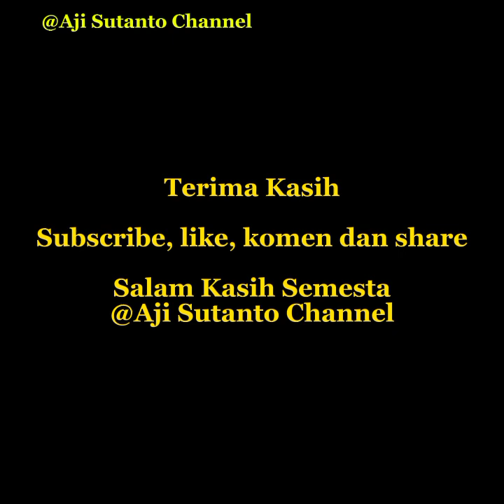🔴 ...‼️RENDANG BABI, BABI MUALAF MASUK RENDANG, RENDANG BERAGAMA...!rendang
news
rendang babi
rendang babi
babi beragama
rendang beragama
agama babi
polemik babi rendang
babi masuk rendang
rendang kemasukan babi
babi guling
pro kontra rendang babi
babik lezat
masakan padang
masakan babi
masakan nusantara
resto babi
babi gurih
nasi Padang babi
resto non halal
kuliner babi
kuliner masakan babi
babi enak
babi mualaf
rendang beragama
agama rendang

...! RENDANG BABI, BABI MUALAF MASUK RENDANG, BABI BERAGAMA...!

Makanan pada dasarnya adalah netral adanya.
Lalu muncullah berbagai konsep tentang makan dan minum.

Konsep tersebut tidak lepas dari dogma agama, keyakinan, adat istiadat, budaya setempat dimana seseorang tinggal.

Maka konsep yang sifatnya pribadi soal privilage soal makan adalah soal pribadi yang tidak sepantasnya dipaksakan buat orang lain.

Hanya karena berbeda selera dan berbeda budaya serta keyakinan.
Maka makanan dan minuman pun menjadi begitu heboh dan bermasalah.

Yang menjadi persoalan dan masalah sebenarnya bukan terletak di makanan namun pada ketidakbenaran dalam menata pikir dan perilaku serta perbuatan seseorang.

Apalagi yang dilakukan dengan pemaksaan dan intimidasi serta teror kepada pihak yang berbeda.

Sungguh ini ironi.